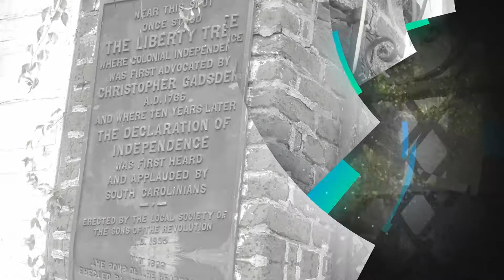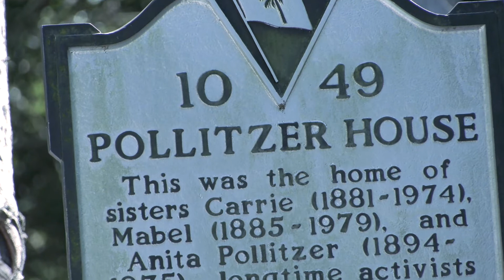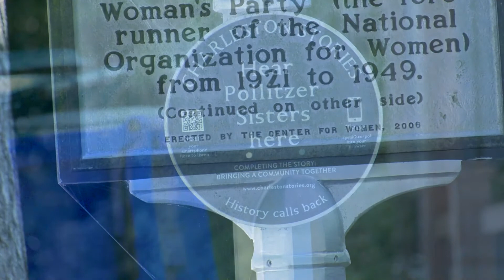Ask Dr. Nic (s2 Episode 6) - Who were the Pollitzer sisters?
In today's episode of Ask Dr. Nic, we head to Pitt Street in downtown Charleston to talk about women's history, the Pollitzer sisters, and their efforts to give women the right to vote and access to education.

To learn more, check out Episode 59 of the Charleston Time Machine

And check out a woman's progress in Charleston's history starting in episode 12